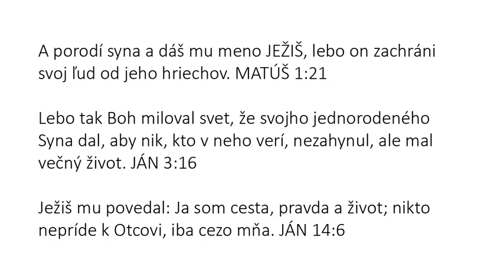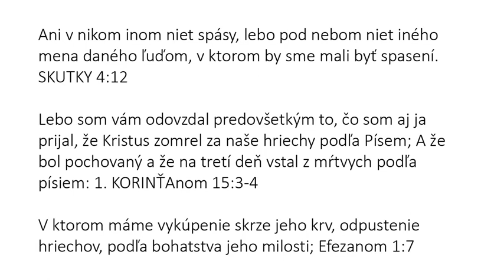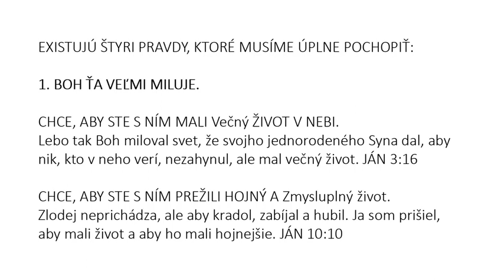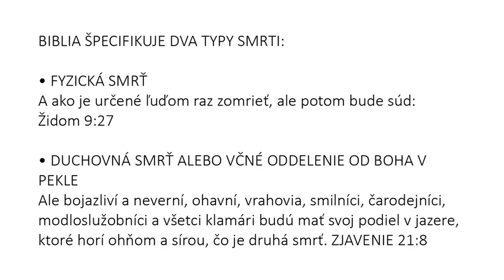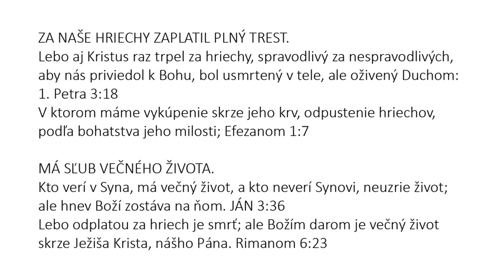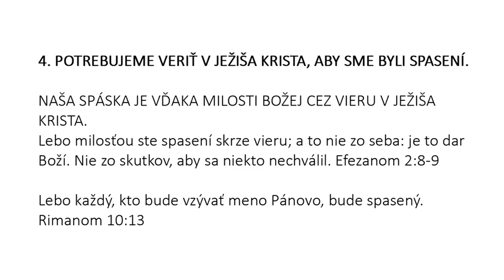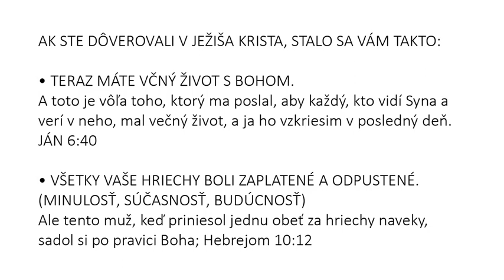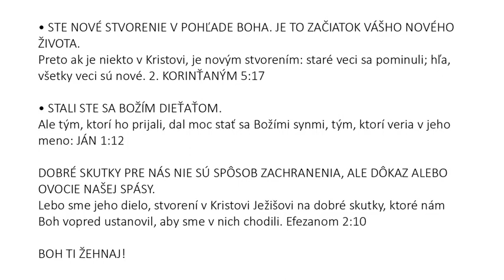Slovak (Slovenský) - Soul Winning Gospel Presentation - Only JESUS CHRIST Saves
Ani v nikom inom niet spásy, lebo pod nebom niet iného mena daného ľuďom, v ktorom by sme mali byť spasení. SKUTKY 4:12